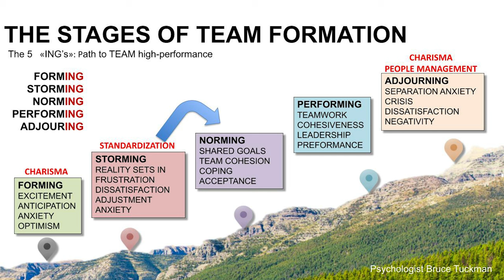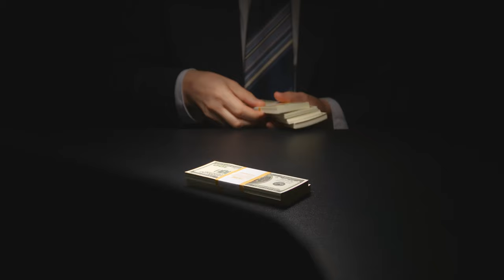FOR SUCCESSFUL TEAM BUILDING - You MUST IDENTIFY the TERRORISTS!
TO BUILD A TEAM: YOU MUST KILL TERRORISTS
At some point in your career, you will have to build a team. In this video Dr Hadzic brutally honestly describes what you must know about people in order to build a team.

 He breaks down the principle in identifying 4 groups of people: family, mercenaries, hostages and TERRORISTS. He then explains how to recognize, avoid, OR eliminate TERRORISTS who will always be on the way to your success. In the video, Dr Hadzic draws on his 3+ decades of , building winning teams, health care service teams, and more. A MUST

WATCH psychology primer for anyone wanting to be a leader